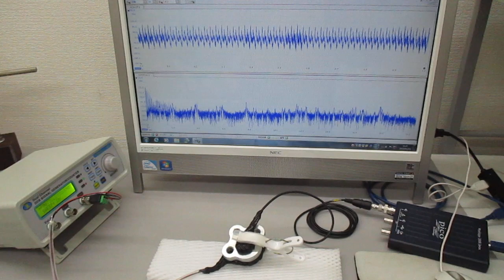非線形現象の音圧測定解析に基づいた、超音波伝搬制御技術